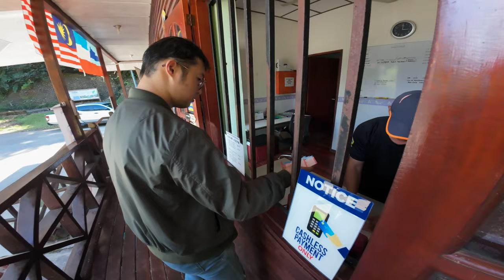【Riding Vlog 21】Another Long Weekend Ride To Kundasang｜ZX25R｜Ninja 250｜CBR 250RR｜CBR250R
Honestly this trip was very very tired. We ride since 10am in the morning until 6pm. Anyway very nice weather and nice waterfall as well... Something happened during the trip but fortunately not very serious wound. Hope you guys enjoy~~

Neeye Oli · Navz-47, Santhosh Narayanan & SVDP

Made in Jaffna